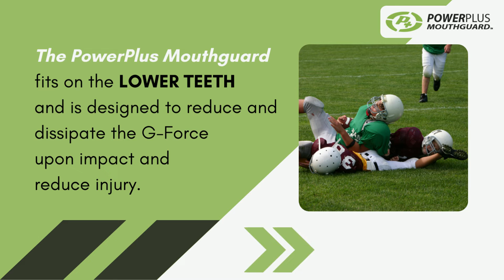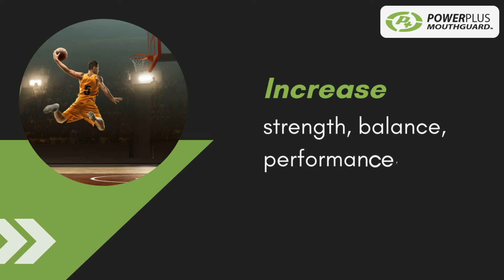How exactly does PowerPlus enhance performance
Over 6,500 athletes have used the PowerPlus Mouthguard. A number that is rising considerably. The PowerPlus Mouthguard is a DIY kit to maintain your exact and strong lower jaw alignment during sports.